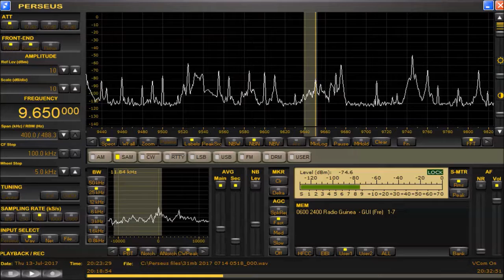memo 9650 kHz Radio Guinee July 13,2017